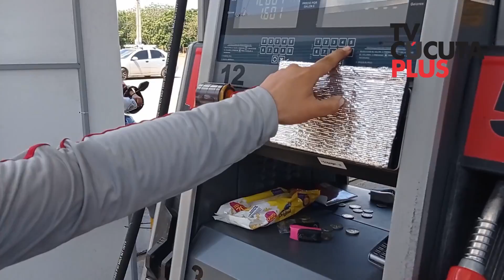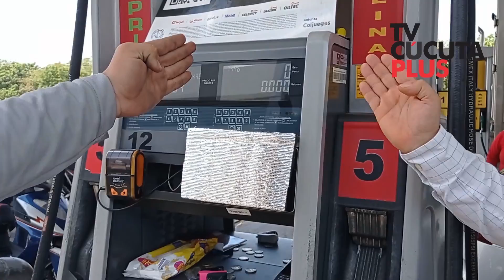Visitamos la Estación de servicio del anillo vial Oriental dónde un ciudadano protagonizó escándalo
Visitamos la Estación de servicio del anillo vial Oriental de Cúcuta dónde un reportero ciudadano protagonizó un escándalo ante la inconformidad en el surtimiento de su tanque de gasolina.
¿Usted qué opina?